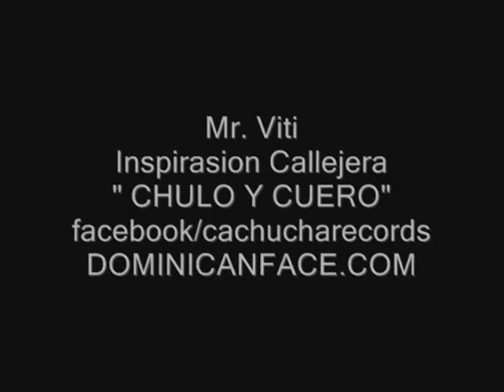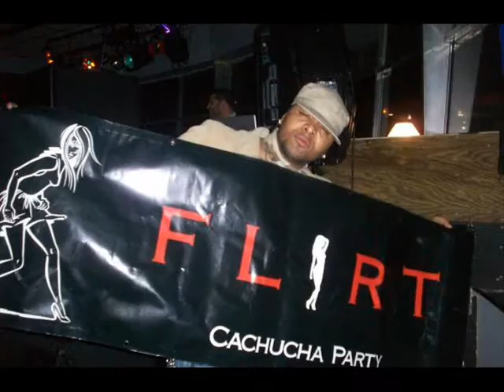MR.VITI-PREVIEW DE DISCOTECA